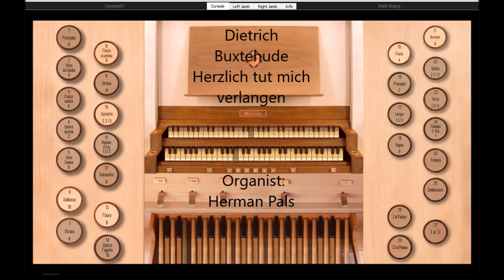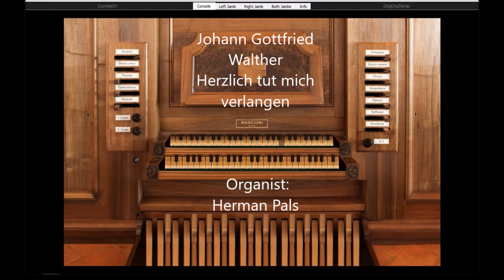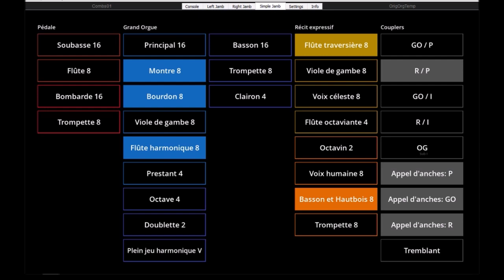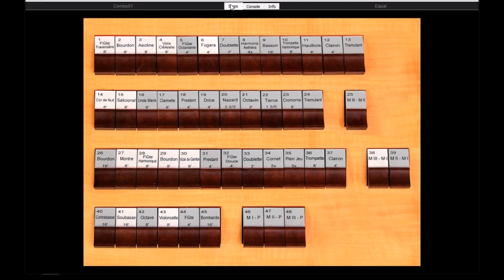Herzlich tut mich verlangen, various componists (various Hauptwerk organs)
00:05  D. Buxtehude, Herzlich tut mich verlangen (Giubasco)
02:30 Johann Gottfried Walther, Herzlich tut mich verlangen  (Azzio)
04:19 J.S. Bach, Herzlich tut mich verlangen, BWV 727 (Azzio)
06:16 J.L. Krebs, Ach Herr mich armen Sünder,  (Giubiasco)
10:25 J. Brahms, Herzlich thut mich verlangen (1) (Oloron)
12:25 J. Brahms, Herzlich thut mich verlangen (2) (Oloron)
15:51 Max Reger O haupt voll Blut und Wunden, Op 135a (Cracow-Cantius),
played on Sonarte organ with Hauptwerk